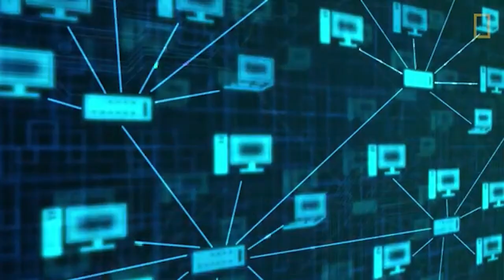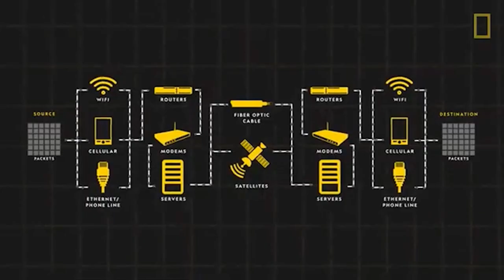29 10 2024 INTERNATIONALE DAG VAN HET INTERNET